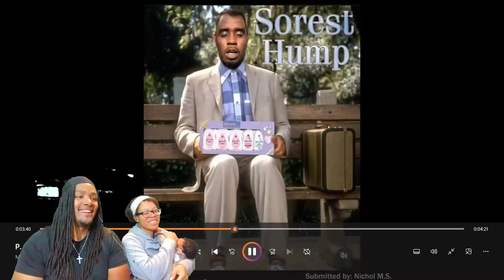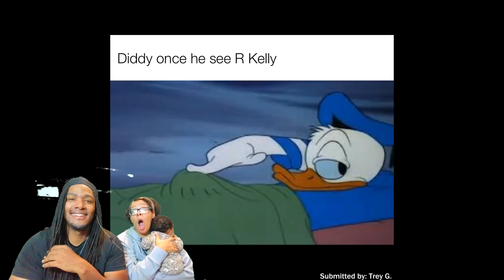These Diddy Memes Are Oilier Than The Last